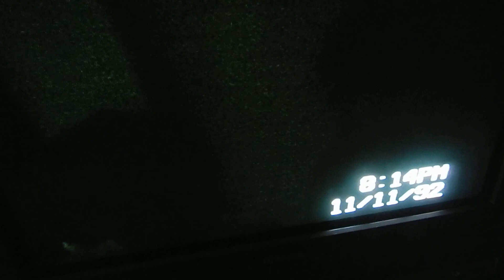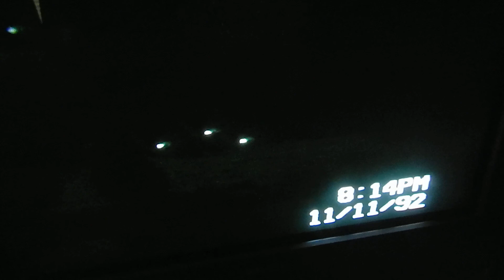Happy Bday 1992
Bday party long time ago!